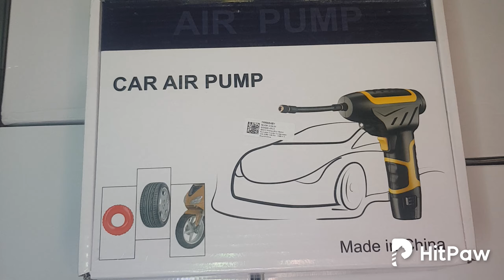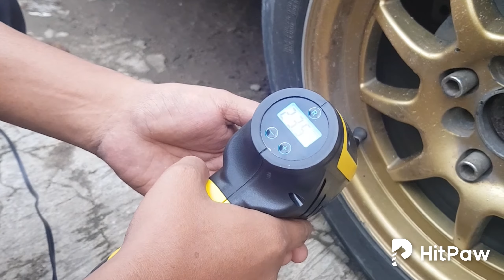Pompa Ban Mobil Elektrik Portable AIKEZI 120W 150PSI XMDY-3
Informasi Harga Terbaru

Pompa Ban Mobil Elektrik Portable ini dapat menghasilkan angin hingga 150 PSI. Dapat digunakan untuk memompa ban mobil, motor, dll. Hadir dengan bentuk yang ringan dan kecil sehingga tetap mudah untuk Anda bawa kemana saja. Tedapat LCD display yang akan memberitahu tekanan yang Ada dalam ban Anda.